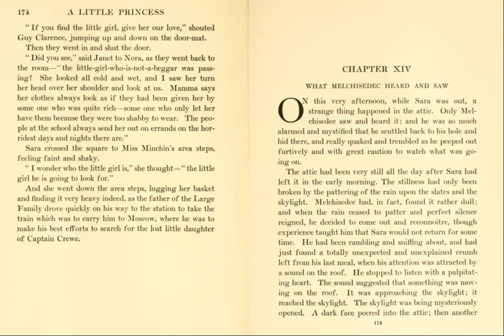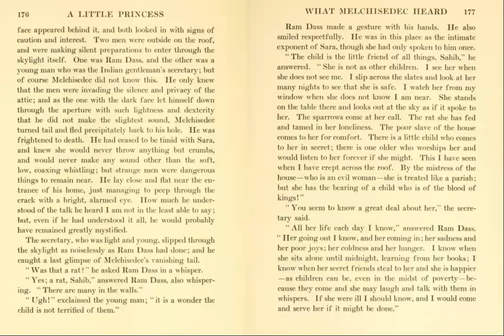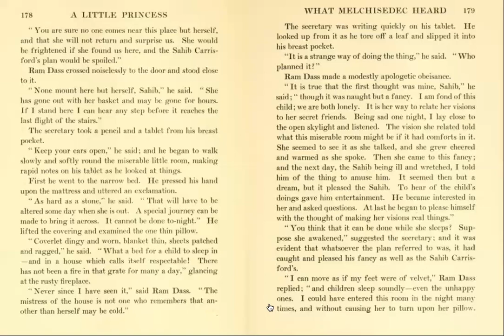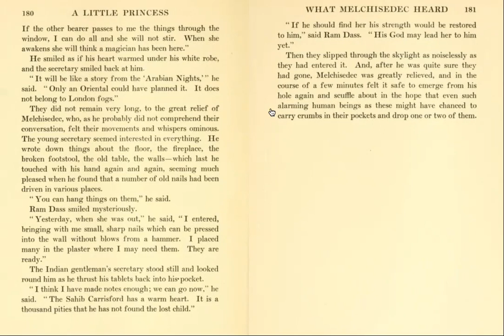A Little Princess - Chapter XIV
Reading of Chapter XIV from A Little Princess by Frances Hodgson Burnett.